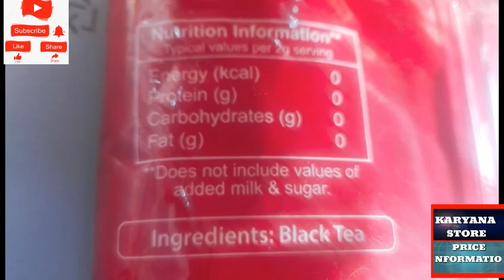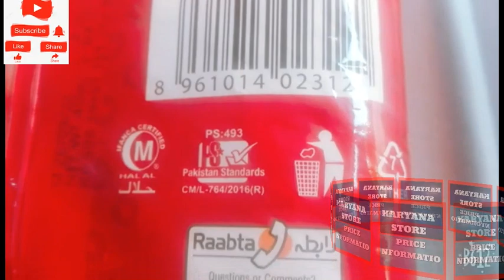Pearl Dust Tea Prizes € 500gram Pearl Brooke Bond $Black tea Pearl Dust !Pakistani tea price Review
Perl Chah 500Gram
chaah Pakistani
Tee Pakistani
Karyana Store Price Information
AbdulKarimRindShop